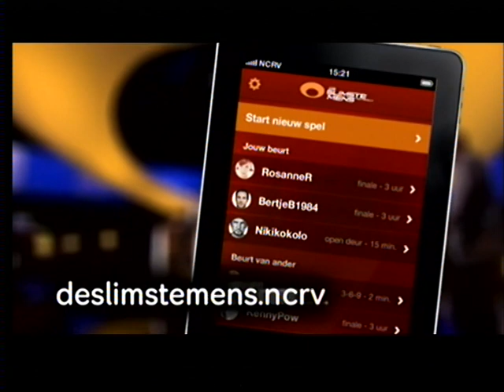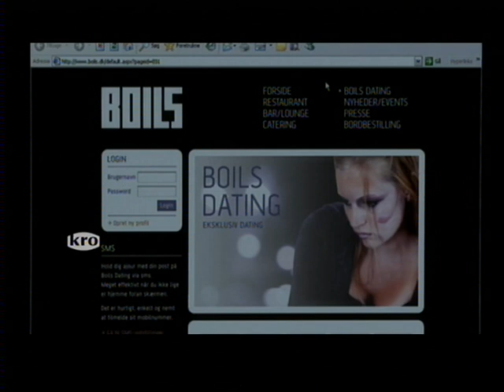NCRV - Outro De Slimste Mens, Promo's (8-8-12)